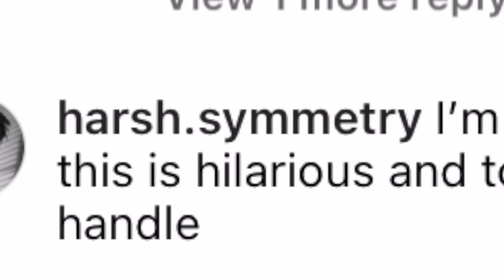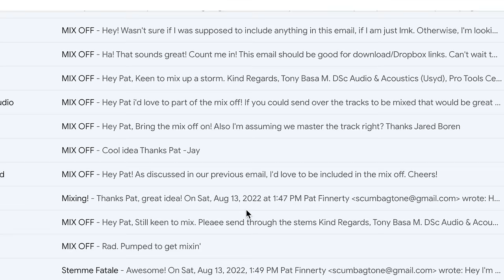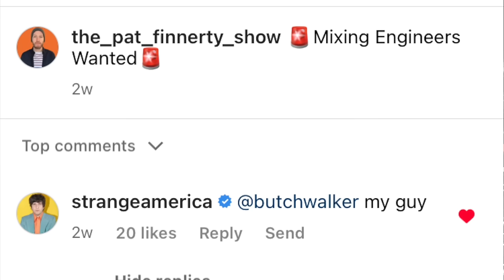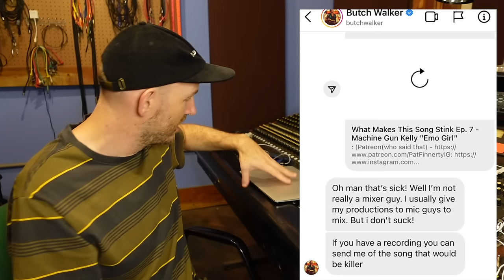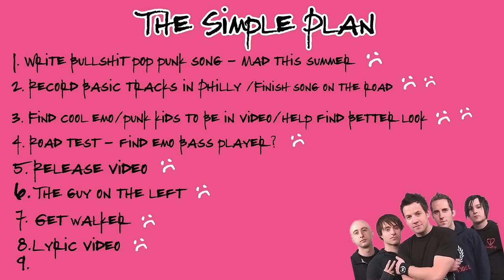What Makes This Song Stink "Emo Girl" BIG UPDATE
CLICK THE LINK to the August is Falling youtube page (sorry)

NEW WMTSS PODCAST